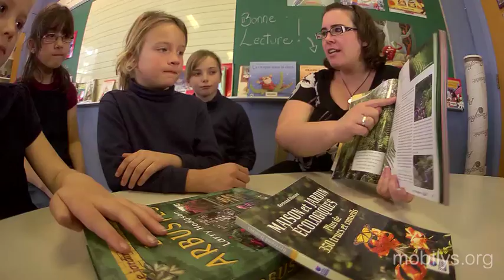Je m'implique à l'école Petit Clocher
L'école du Petit Clocher, située à la frontière des lignes américaines dans un petit village nommé Saint-Georges-de-Clarenceville, accueille plusieurs élèves dont la langue maternelle est l'anglais. Actuellement, 86 élèves, de la maternelle à la sixième année, sont accompagnés dans leur quotidien par une vingtaine d'intervenants. Comme notre indice de défavorisation est de 10, notre équipe-école doit agir autrement pour favoriser la réussite des élèves. L'analyse de notre milieu nous a incités à mettre en place un plan de perfectionnement adapté à notre situation. Afin de créer un milieu de vie positif et un lien d'appartenance chez nos élèves, nous avons mis sur pied un projet d'enrichissement et des activités axées sur le sport, l'environnement et le rayonnement de notre école par le biais d'un journal étudiant. La collaboration avec les parents et la communauté est en restructuration et est basée sur la confiance et le respect.